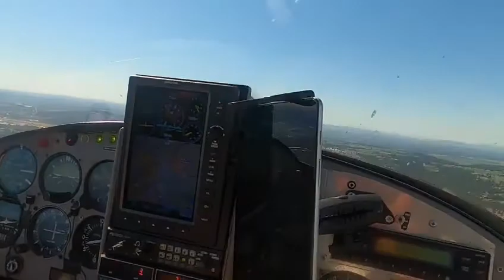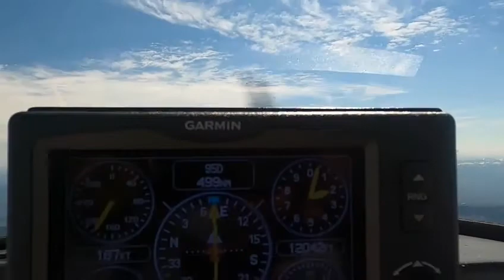Memorial Day Trip 2021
My first REALLY long cross country/continent trip in my own plane.  I fly from Minnesota over the Rockies into Washington and back to visit family for Memorial Day weekend.  Including a side trip to Seattle and Hillsboro to visit some friends and catch a ball game.